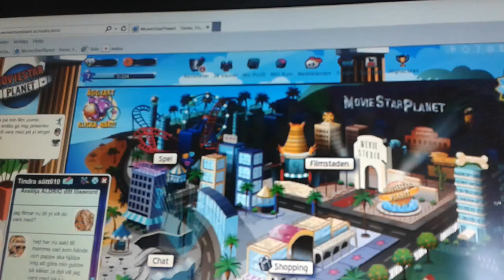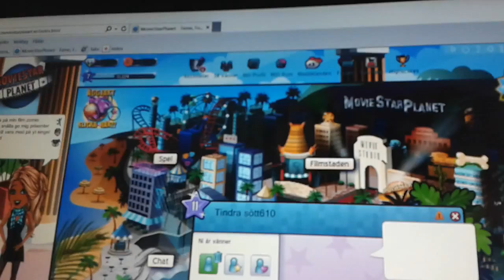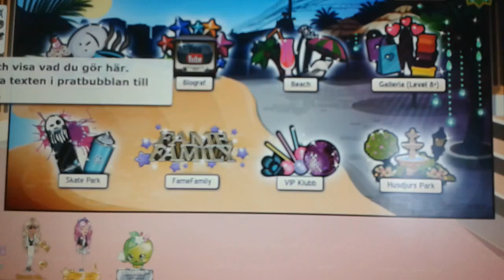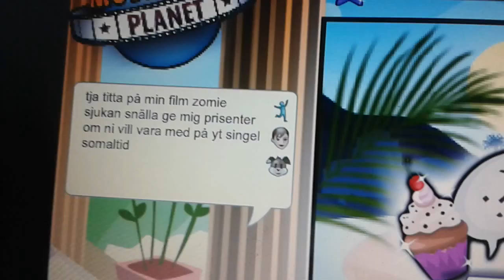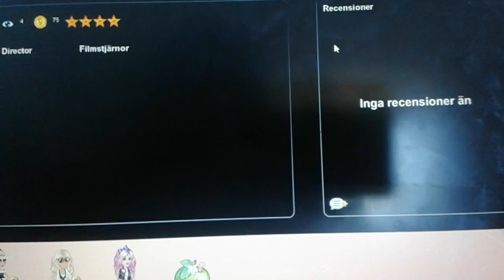Msp i gen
All A är lika mycket värda